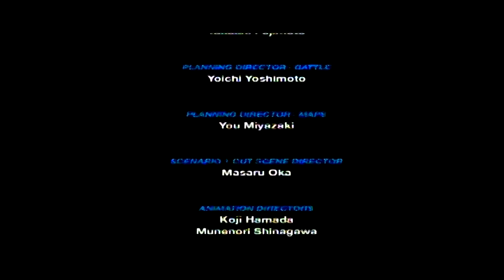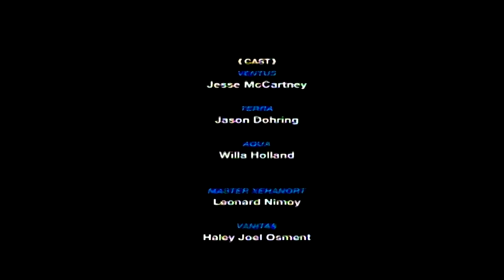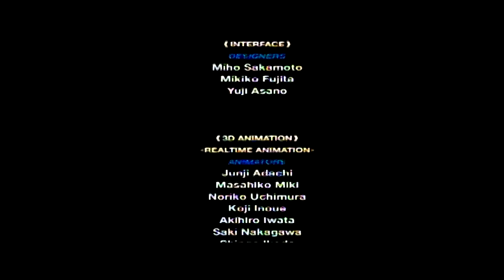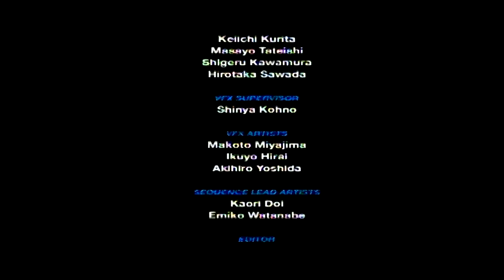KH 2.5 (PS3) BBS - Ventus - The Dormant trophy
PS3 gameplay • Kingdom Hearts 2.5. Enjoy the videos! • •